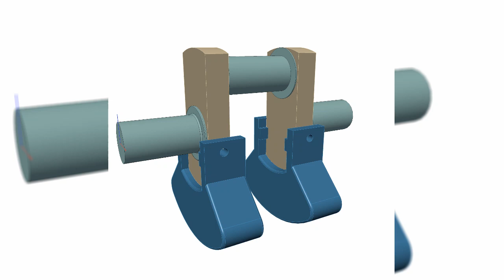Crankshaft - Microstation v8i SS4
Simple exercise with Animation in Microstation v8i SS4